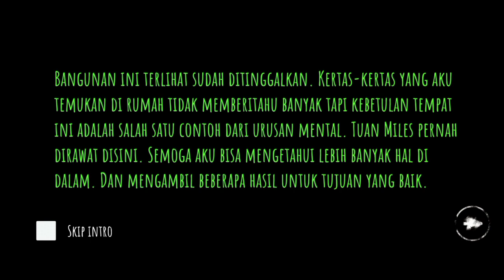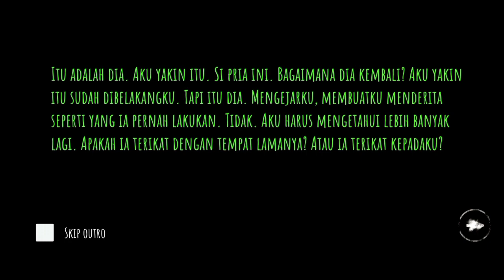ah charlie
just enjoy